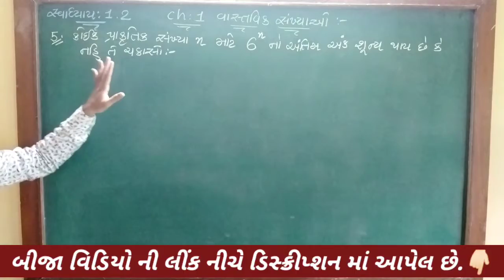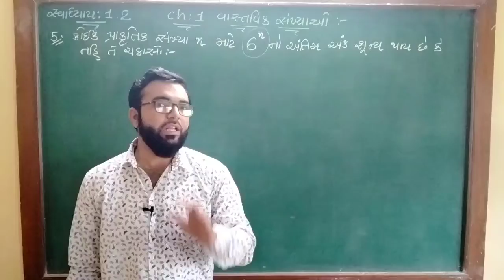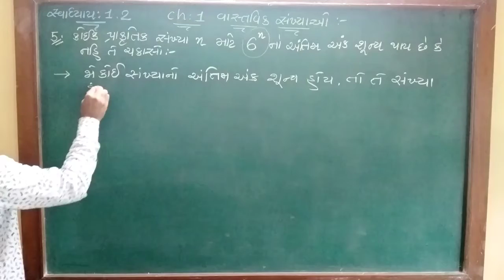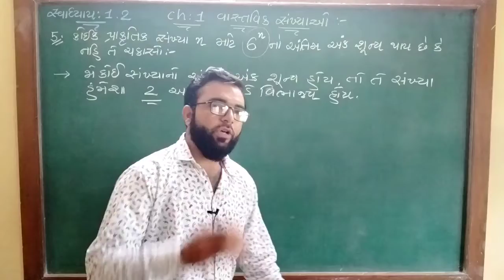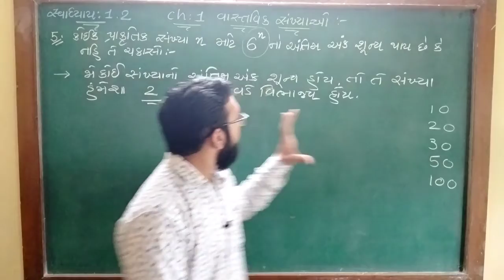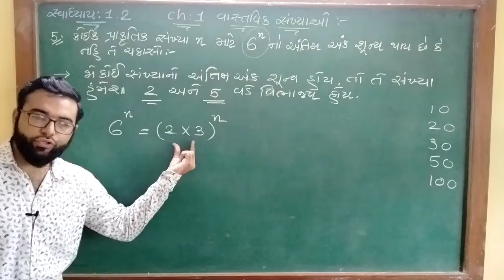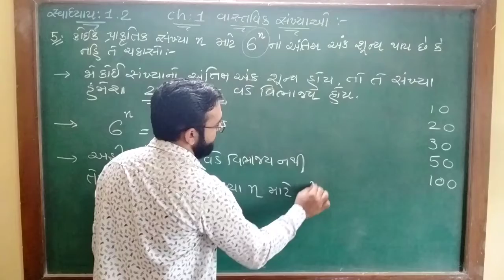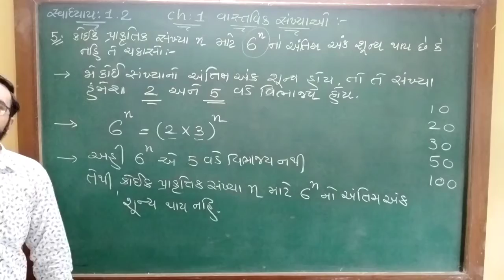Std.10 Maths Ch.1 | Ex.1.2 , Q.5 | NCERT | વાસ્તવિક સંખ્યાઓ | PART-18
ગણિતમાં બીજા દરેક પ્રકરણ તેમજ અન્ય વિષયની વીડિયો મેળવવા માટે નીચે આપેલ ચેનલની લિંક પર ક્લિક કરી દરેક વીડિયો મેળવી શકો છો.

- EDUCATION IS EASY
- THANKS